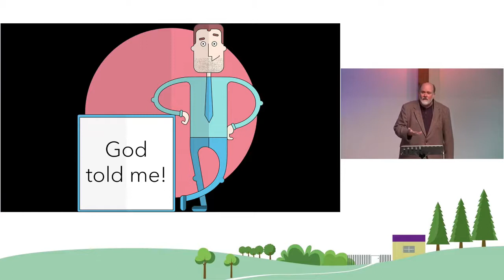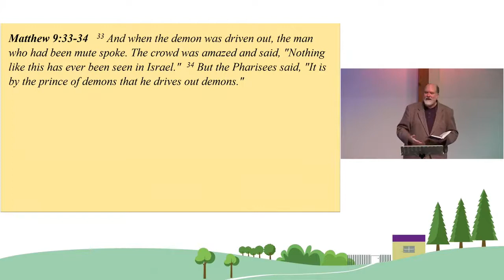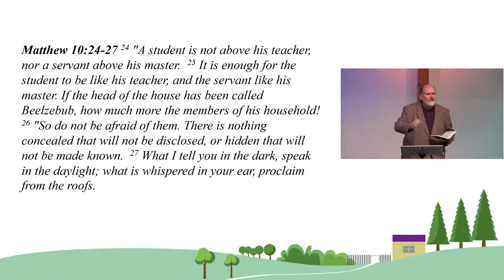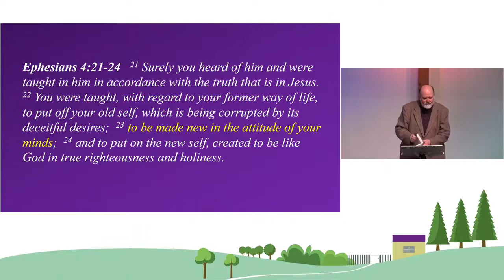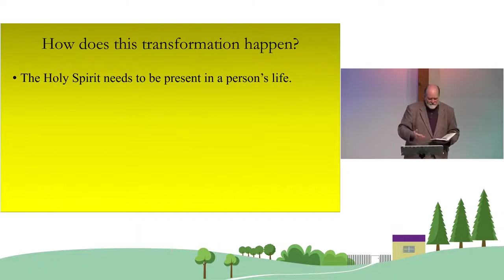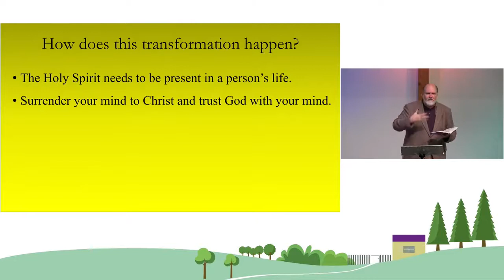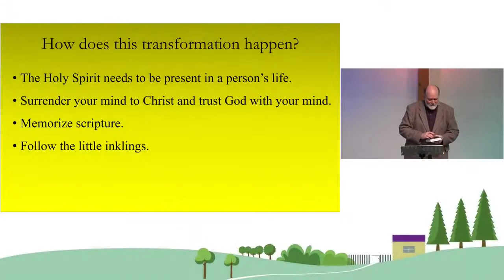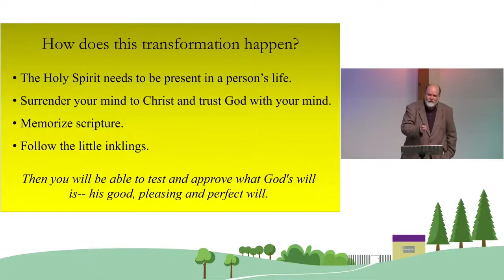Journey Into the Mind of the Master | 10-Jan-2021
The Gospel of Matthew - Part 45
Sermon by Pastor Jeff Hinman

This idea here of not being “above” the master, but to be “like” the teacher or like the master, is an intriguing one. It gets back to the idea of knowing and understanding the will of God or the call of God. The goal when it comes to understanding God is not to rely on supernatural experiences, though these do happen at times, but rather it is to have our minds and mind of Christ in sync with each other. How does this happen?

Matthew 10:24-25
24 "A student is not above his teacher, nor a servant above his master.  25 It is enough for the student to be like his teacher, and the servant like his master.